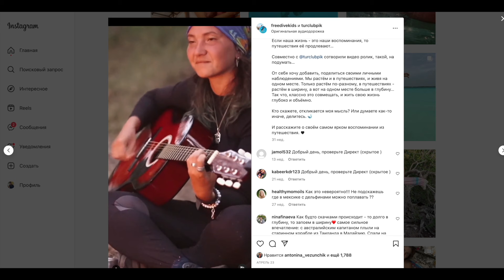Деревенька Чирали и отель Kimera lounge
Есть недалеко от Анталии прекрасная, цветущая деревенька Чирали 😍
Она вся в садах и с прекрасными бухтами.

В этот раз поселились в Kimera lounge и уже второй раз посетили фридайв лагерь от

В этот лагерь 👆охото возвращаться вновь и вновь и в Чирали тоже!